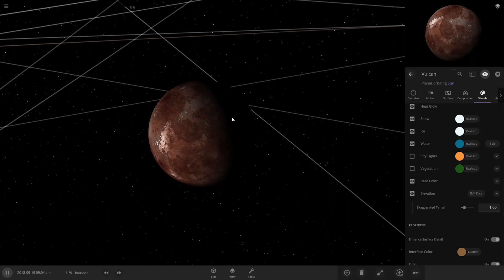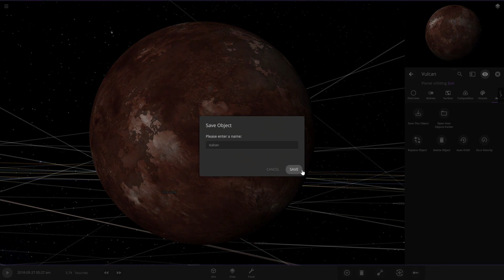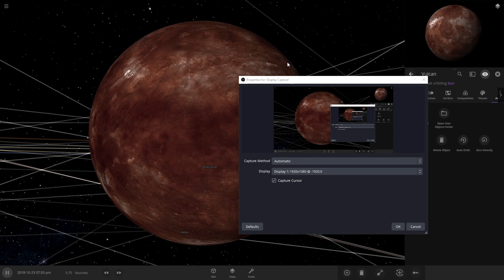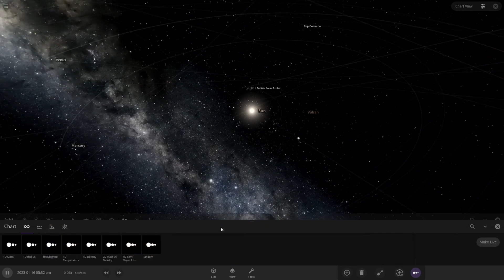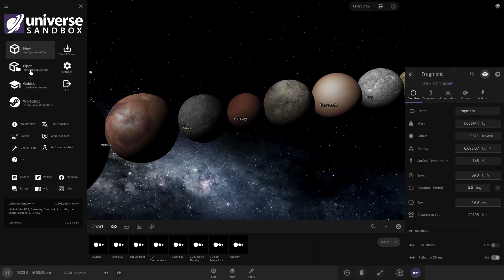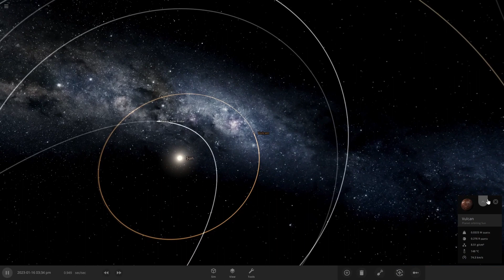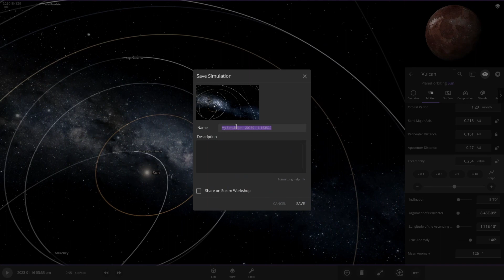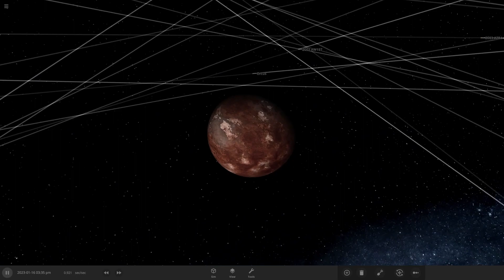(Edited) Vulcan and me talking about my 2 screens